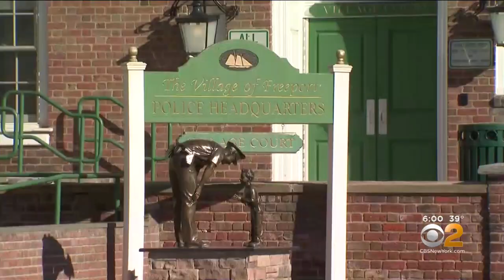Controversial Arrest On Long Island Captured On Video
A viral video showing seven Freeport police officers arresting a man has led to an investigation by the Nassau County DA. CBS2's Jennifer McLogan reports